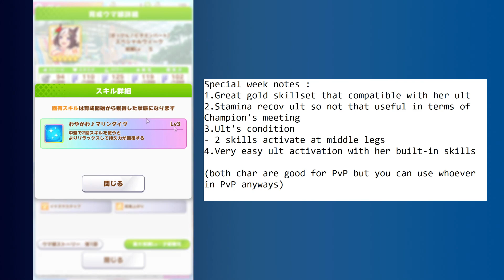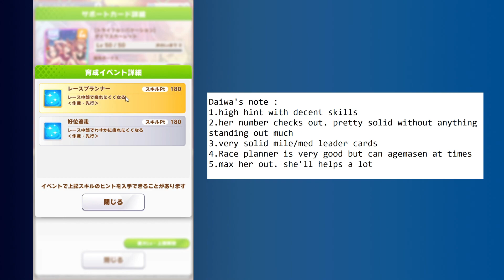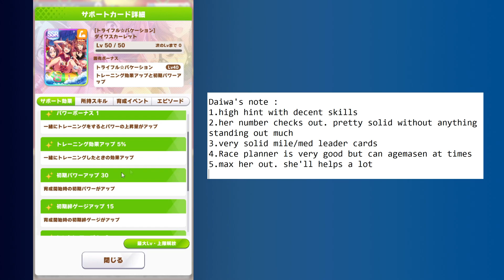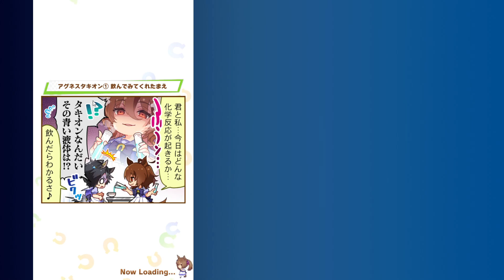【Umamusume】Summer is Here! New cards and characters analysis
today we talk about the new card and characters which has a pretty interesting skills